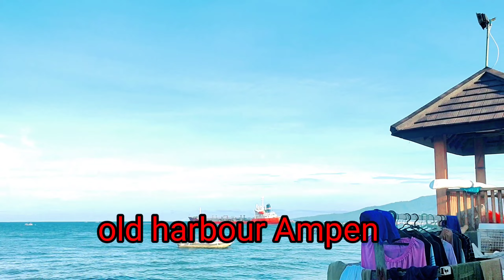old harbour Ampenan Lombok Indonesia//pelabuhan tua di Lombok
old harbour Ampenan//Lombok//INDONESIA// Pelabuhan tertua Ampenan Lombok Indonesia